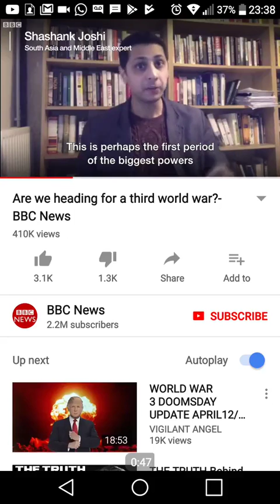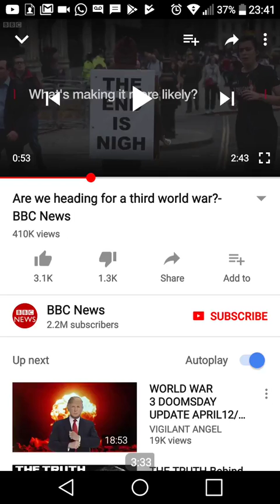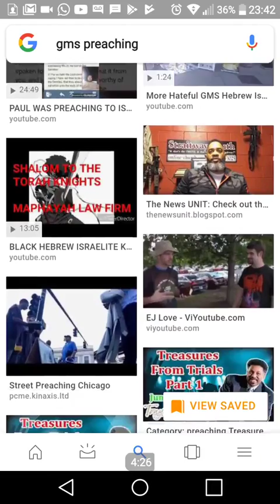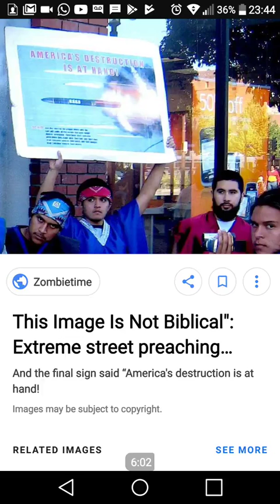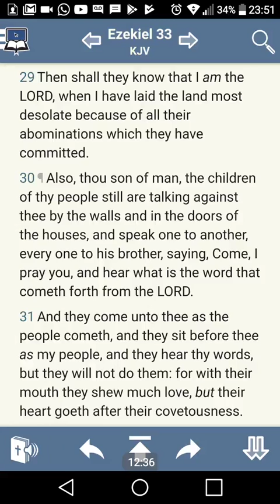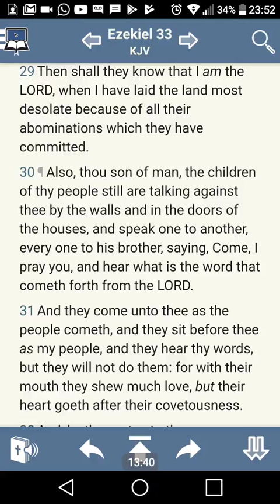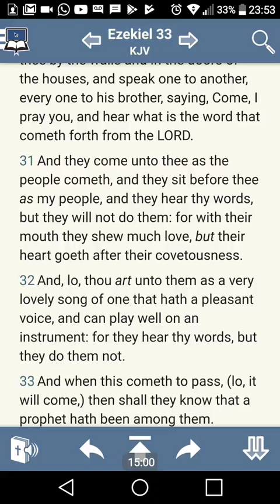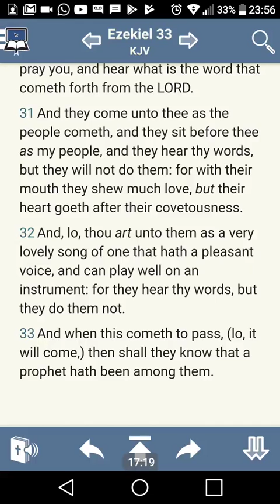They Will Know There Was A Prophet Among Them (GMS SpiritOfHumility)